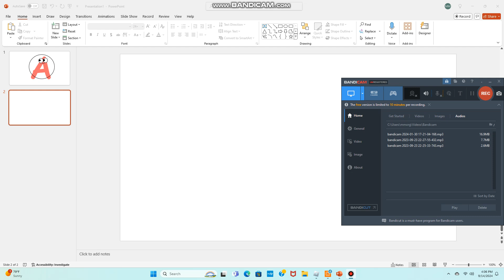new pfp for